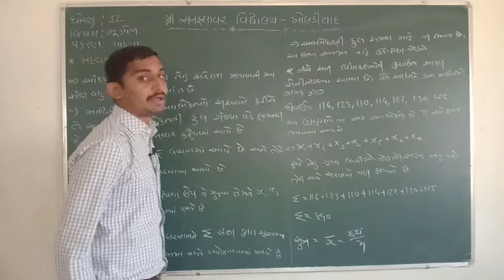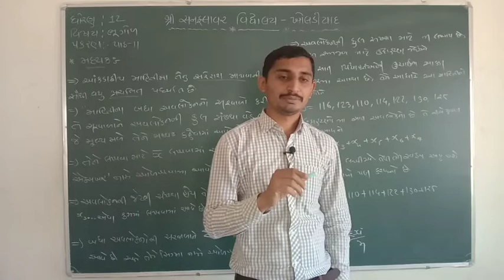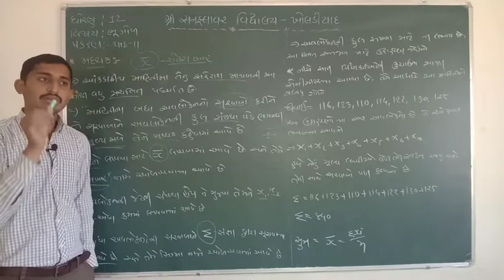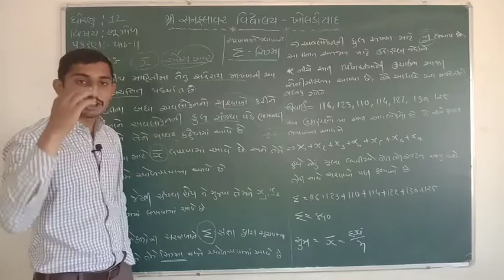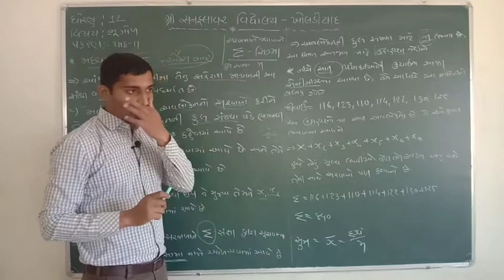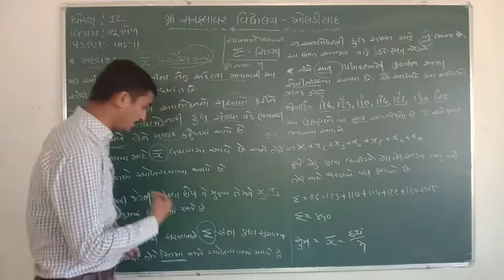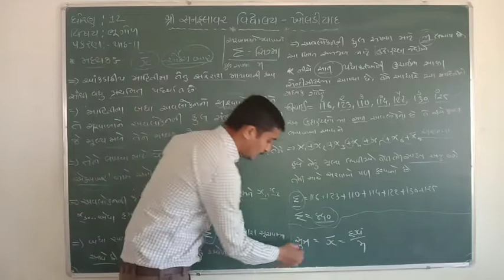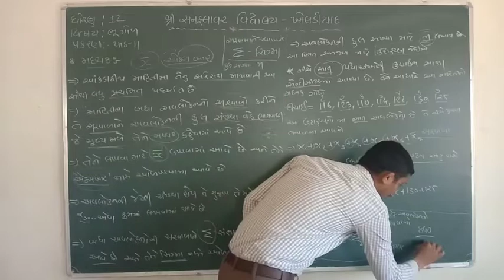ધોરણ-૧૨ | ભૂગોળ | માહિતીનો સ્ત્રોત અને સંકલન, પાર્ટ-૧૨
સિંધવ યુવરાજ સર